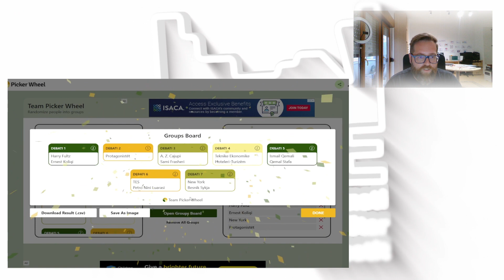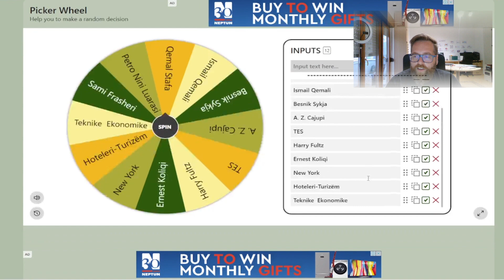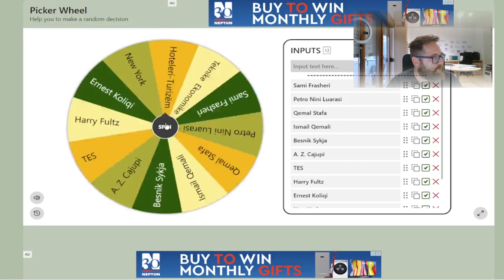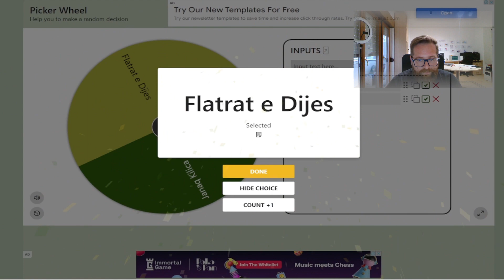Shorti për Debatet në nivel Qyteti